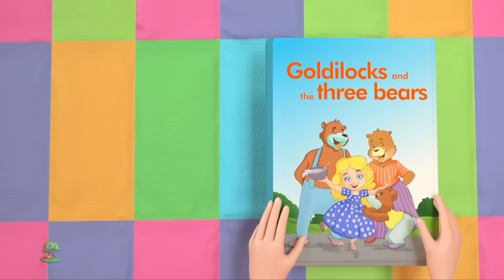Bánh xe Trên xe Buýt Vần Bằng Tiếng Việt cho Trẻ em của Little Treehouse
Bánh xe Trên xe Buýt Bài hát Trẻ em, Bộ sưu tập Các bài hát Rhymes & Baby Song nhất và nhiều bài hát yêu thích dành cho trẻ em của bạn hơn! Chúng tôi hy vọng bạn sẽ thích bộ sưu tập vần thơm của bộ sưu tập thời trang 3D này như chúng tôi đã làm cho bạn!

Bánh xe Trên xe Buýt Bộ sưu tập Bài thơ dành cho trẻ thơ và Bộ sưu tập Em bé của Little Treehouse

Chia sẻ video này - Bánh xe Trên xe Buýt - Bộ sưu tập Bài hát cho Trẻ thơ và Bộ sưu tập Em bé - cùng với bạn bè của bạn! Liên kết

Nếu bạn thích bộ sưu tập này, bạn cũng có thể thích những bài hát dành cho trẻ em này:

Bánh xe Trên xe Buýt - Bộ sưu tập Bài hát dành cho Trẻ em và Bộ sưu tập Trẻ em Giống nhất! Đây là bộ sưu tập Bánh xe Trên xe Buýt không ngừng của The Nursery Rhymes và một bộ sưu tập các bài hát của trẻ em phổ biến khác bằng vần điệu Little Treehouse ™

Các bài thơ dành cho trẻ sơ sinh / bài hát cho trẻ em / bài hát của trẻ tăng nhanh sự hiểu biết về ngữ âm để cải thiện khả năng đọc hiểu, đọc và viết cho trẻ. Bài thơ cho trẻ em với các hành động dạy cho trẻ những kỹ năng cơ bản; Tăng trí nhớ, kỹ năng nghe và khả năng làm theo chỉ dẫn. Bài hát này rất phù hợp cho việc nghỉ ngơi trong não, nghỉ trong nhà và nhận biết chữ. Trẻ chập chững, trẻ mầm non và trẻ tuổi mẫu giáo sẽ cười vui khi tham gia vào bài hát đơn giản, dễ học này, bài thơ vần thơ khiến cho việc học vui nhộn và thú vị. Cũng tuyệt vời cho esl và efl.

Little Treehouse ™ là một cửa hàng dành cho trẻ em đi học mẫu giáo tham gia vào một hoạt động học tập vui nhộn 3D với những người ở nhà nhỏ của chúng tôi, những người mà chúng tôi yêu thích gọi cho Treebies ™. Trọng tâm chính của kênh này là giúp bạn dạy trẻ về những điều cơ bản:

1. Rhymes cho trẻ em (Logic, âm nhạc)
2. Hình dạng
3. Màu sắc
4. Số
5. Thư
6. Truyện ngụ ngôn và truyện gốc
7. Lullabies

. và nhiều hơn nữa! Nội dung mới được tải lên hàng tuần. Chúng tôi hy vọng bạn thích nội dung của chúng tôi nhưng luôn vui mừng khi được nghe từ bạn về cách chúng tôi có thể cải tiến và những gì bạn muốn xem trong đường ống!

Nếu bạn thích nội dung của chúng tôi, đừng quên hỗ trợ chúng tôi và đăng ký :)